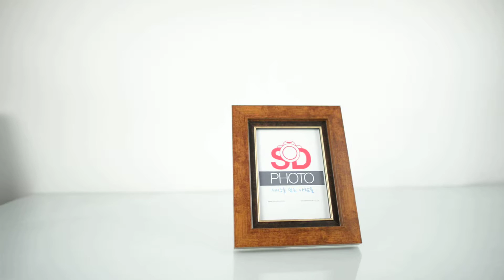antic wood frame (5x7inch)